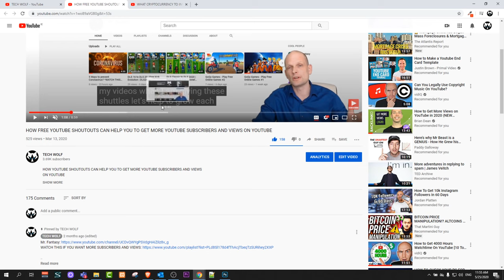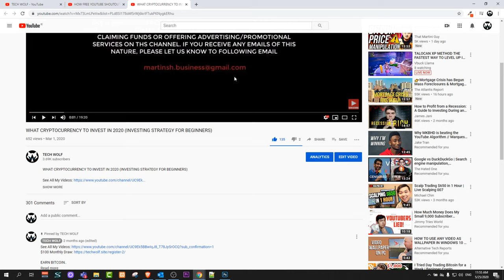HOW TO CONVERT YOUTUBE VIDEO TO TEXT